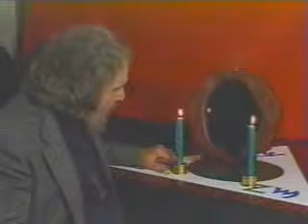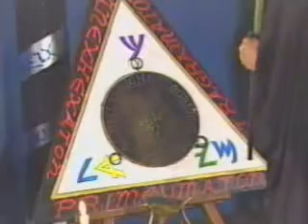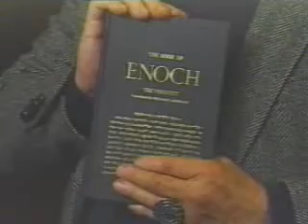Goetia Solomon Magick III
I am Christina and I'm a witch. Welcome to my - my magic homepage. There is much useful for all who are interested in magic, witchcraft, occultism. Lot of free books on magic, articles and tips, as well as a lot of video on witchcraft and spells